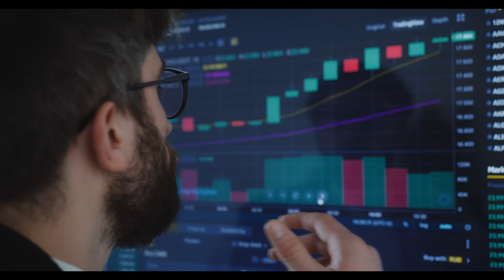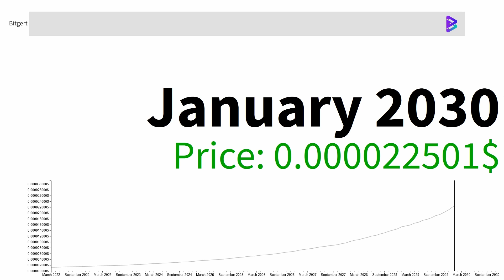Bitgert BRISE I HOPE YOU ARE READY FOR THIS! NO ONE IS EXPECTING THIS!